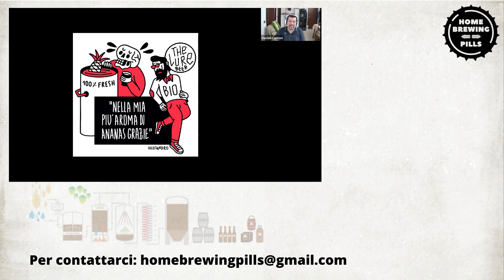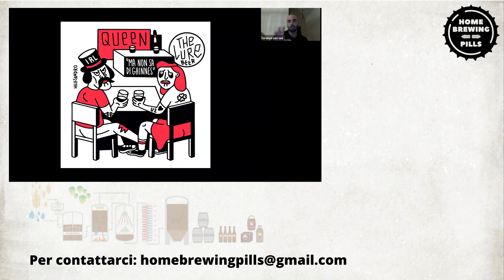Monday Brew - Lattine ed homebrewing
Le lattinatrici per homebrewers hanno iniziato a comparire sul mercato e molti di noi hanno pensato di dirigersi verso tale metodo di confezionamento. Confrontiamoci con Lorenzo Serroni del Birrificio The Lure, per capire meglio i pro ed i contro di questa pratica.